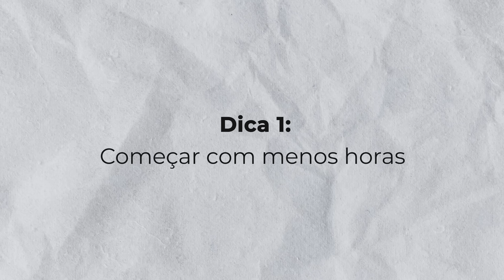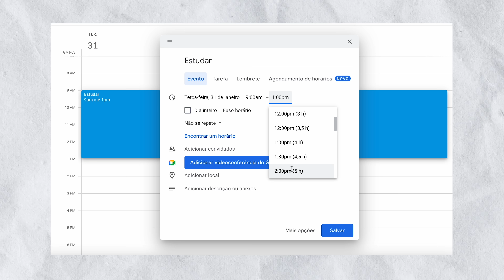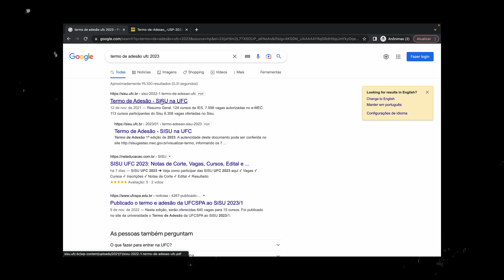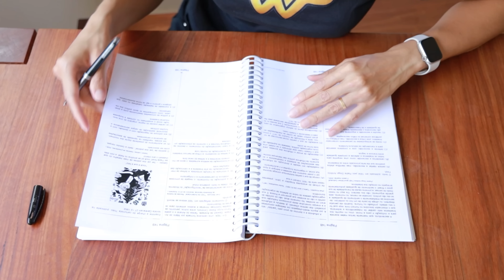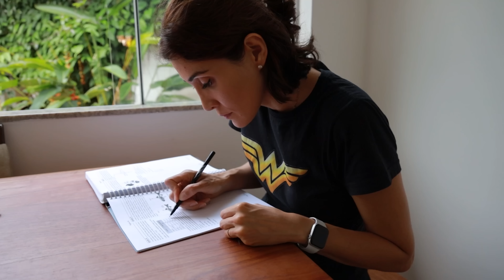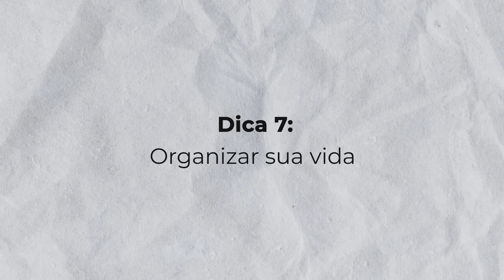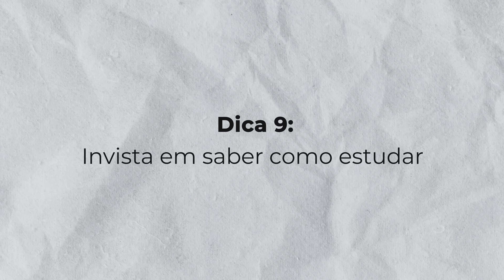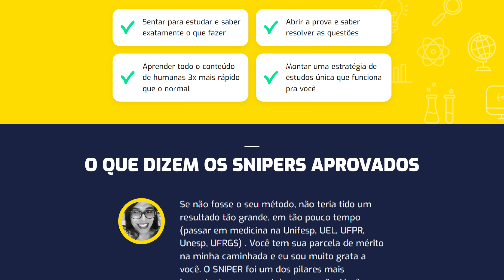🔥 ENEM 2023: Como Começar a Estudar Para o ENEM Agora!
No vídeo de hoje falo sobre como começar a estudar para o ENEM 2023.

Capítulos:
00:00 Como começar a estudar para o ENEM 2023
00:14 Começar com menos horas de estudos
01:58 Começar com menos matérias
03:31 Onde estudar04:28 Ambiente de estudos
05:27 Coragem / Mentalidade
06:38 Cronograma, será?
07:21 Organizar sua vida
08:23 Apenas comece
09:07 Invista em saber como estudar
10:00 Conclusão
10:20 Conheça o Sniper